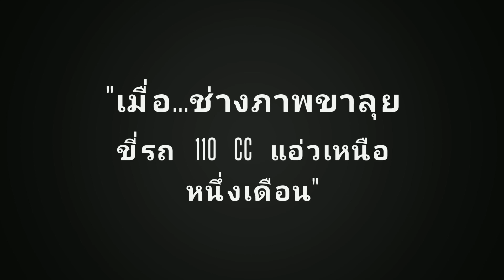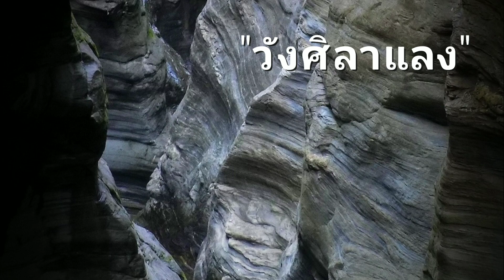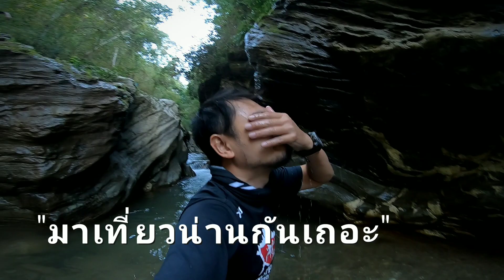ไปแอ่วน่านกันเถอะ โดย ช่างภาพขาลุย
หนึ่งในจังหวัดทางภาคเหนือที่ไปเยือนทีไร มักจะได้ภาพดีๆกลับมาทุกครั้ง ครั้งนี้กับการขี่มอเตอร์ไซด์ 110 ซีซี ตะลอนเที่ยวภาคเหนือเป็นแรมเดือนของผม "น่าน" ก็เป็นหนึ่งในลิสต์ ที่ผมต้องไปขี่แช่ๆสักสองสามวันด้วย

ขอบคุณมิตรภาพนักบิดและคนที่เข้ามาทักทายทุกคน คลิปหน้าไปแอ่วที่ไหนต่อ รอติดตามนะครับ